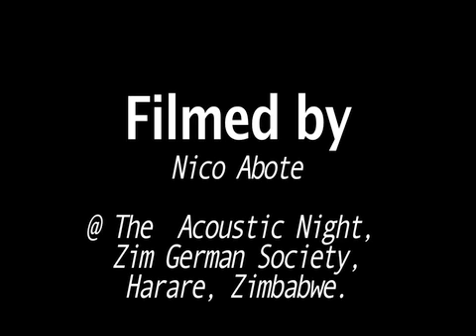Sozah Ruzario The Poet